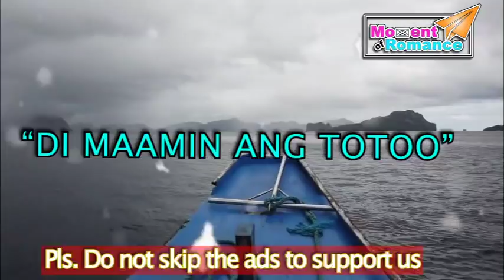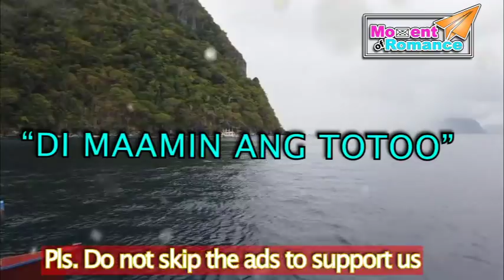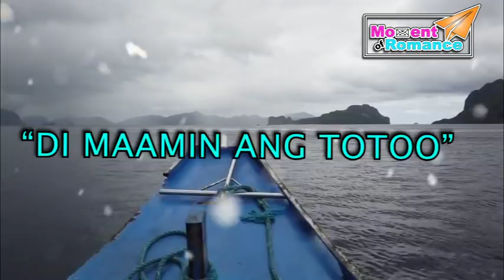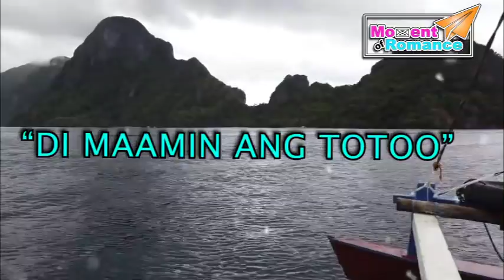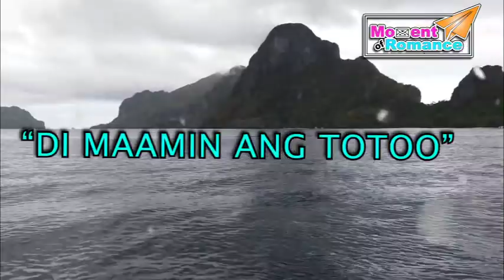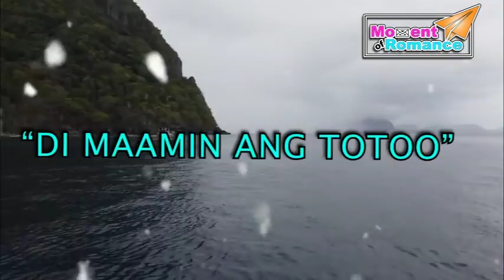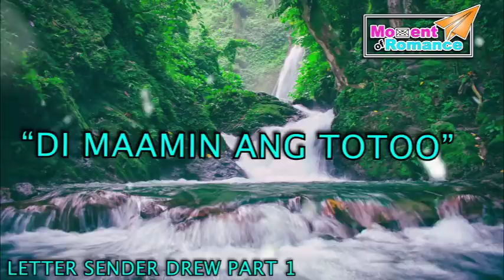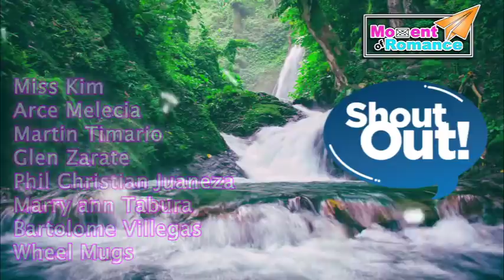DI MAAMIN ANG TOTOO PART 1 | TAGALOG LOVE STORIES